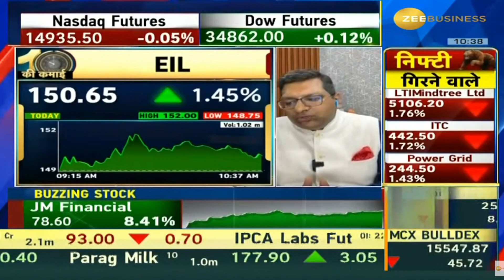EIL | Next Target | Latest News | Stock Analysis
EIL
EIL latest news,
EIL tamil,
EIL analysis,
EIL target,
EIL latest news today,
EIL dividend,
EIL latest news malayalam,
EIL today,
EIL results,
EIL news today,
EIL tomorrow target,
EIL anand srinivasan,
EIL analysis tamil,
EIL mukul agrawal,
about EIL
EIL buy or not,
EIL zee business,
EIL stock analysis,
EIL
latest news on EIL
EIL fundamental analysis,
why EIL falling,
EIL price target,
EIL in tamil,
EIL latest news in telugu,
EIL q3 results,
EIL stock review,
EIL latest news kannada,
EIL latest news tamil,
EIL long term,
EIL latest news dividend,
EIL latest news result,
EIL limited share,
EIL ltd share,
EIL malayalam,
EIL money pechu,
EIL market,
EIL news,
EIL stock news,
EIL price today,
EIL q2 results,
EIL q1 results,
EIL review,
EIL today news,
EIL telugu,
EIL latest news,
EIL news,
EIL stock analysis,
EIL price,
EIL stock